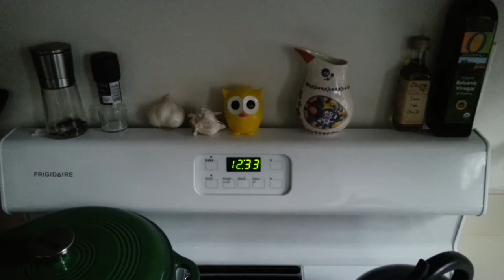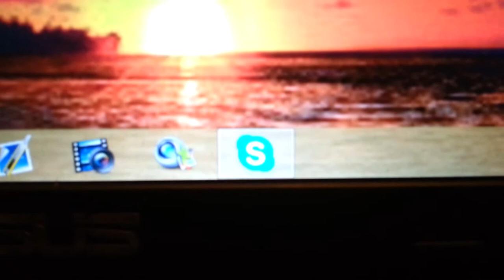The Monopoly Piece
Greatest Movie. Golden Globe worthy